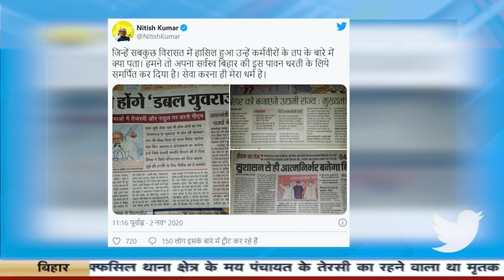CM नीतीश ने नेता प्रतिपक्ष तेजस्वी यादव पर ट्वीट कर साधा निशाना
@Nation News CM नीतीश ने नेता प्रतिपक्ष तेजस्वी यादव पर ट्वीट कर साधा निशाना
nationnews nationreview नीतीशकुमार biharcmnitishkumar tejaswiyadav jdu आरजेडी TWEET JDU RJD bhagalpur latestnews topnews breakingnews latestbiharnews latestupdate biharelection2020 biharassembalyelection biharchunav2020 biharvidhansabhachunav2020 biharpolitics biharpoliticalnews biharpoliticsupdate biharlatestnews jamui pmmodi Biharnews jamuinewsupdate biharnewsupdate livecities news4nation thelivetv theltv aajtak news18india newstoday newstomorrow bihar indianewsupdate ABPlive Republicbharat sushantsinghrajput bhagalpurnewsupdate jahanabadnewsupdate jhajhaCM नीतीश ने नेता प्रतिपक्ष तेजस्वी यादव पर ट्वीट कर साधा निशाना